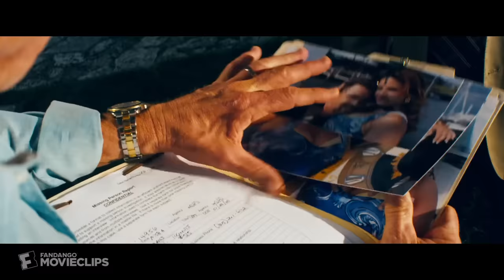Pain & Gain (2013) - Grilling Hands Scene (10/10) | Movieclips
Pain & Gain - Grilling Hands: While Paul (Dwayne Johnson) disposes of body parts, Lugo (Mark Wahlberg) and Adrian (Anthony Mackie) try to return a "faulty" chainsaw.

FILM DESCRIPTION:
Danny Lupo (Mark Wahlberg), manager of the Sun Gym in 1990s Miami, decides that there is only one way to achieve his version of the American dream: extortion. To achieve his goal, he recruits musclemen Paul (Dwayne Johnson) and Adrian (Anthony Mackie) as accomplices. After several failed attempts, they abduct rich businessman Victor Kershaw (Tony Shalhoub) and convince him to sign over all his assets to them. But when Kershaw makes it out alive, authorities are reluctant to believe his story.

CREDITS:
Cast: Anthony Mackie, Dwayne Johnson, Ed Harris, Mark Wahlberg
Screenwriter: Christopher Markus, Stephen McFeely
Director: Michael Bay
Producer: Michael Bay